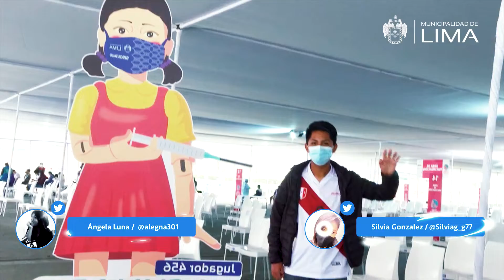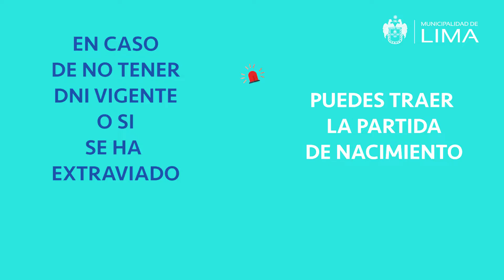Lima te orienta: Vacunación de adolescentes de 12 a 14 años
💉👩🏽🧑🏽 ¿Tus hijos ya se vacunaron? Hoy, en LimaTeOrienta te enseñamos los requisitos y protocolos de la inoculación para los menores de edad.

📡 Conéctate todos los lunes, a las 7 p.m.